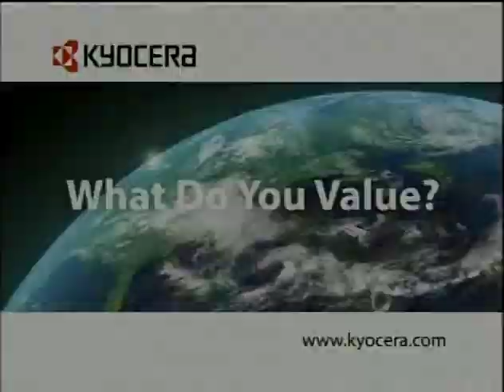2006 #18 Arizona State vs. #20 Cal Golden Bears